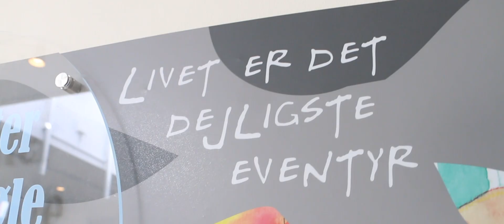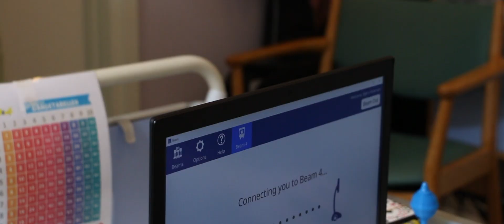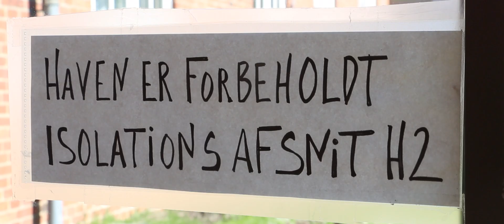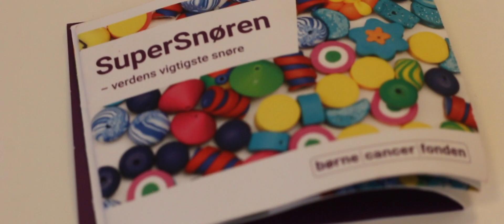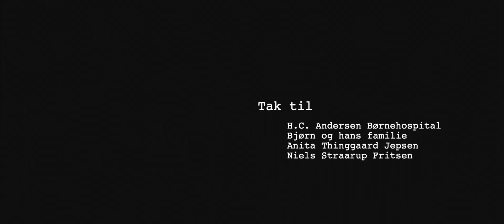Stærke Bjørn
Kortfilm lavet af medie-eleverne i skoleåret 2018/2019

Filmen vandt prisen for Bedste Dokumentar ved Frame Filmfestival.